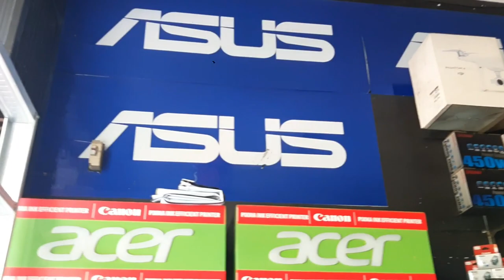GS Motovlog | OTW Kompleks IAIN Syekh Nurdjati Mampir Beli Flashdisk